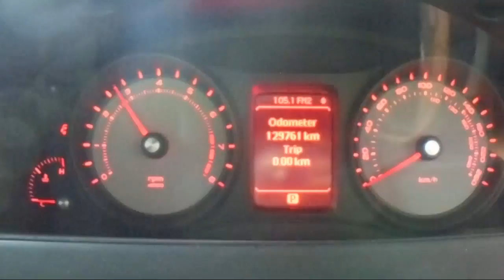WRECKING 2008 HOLDEN COMMODORE 6.0 AUTOMATIC (C19461)